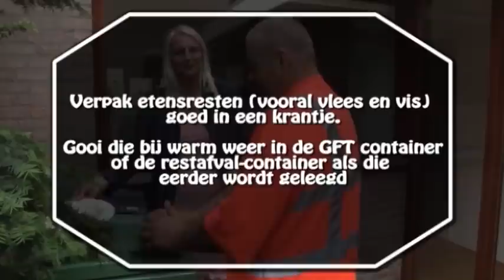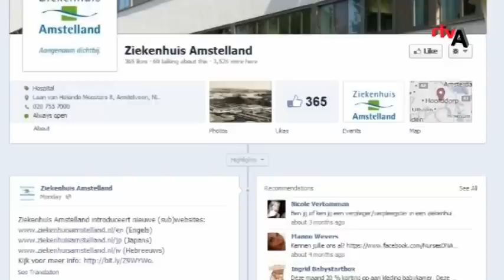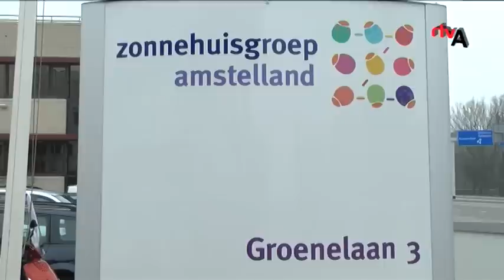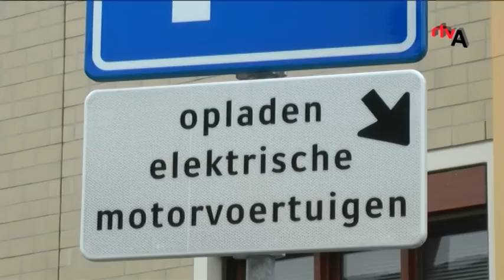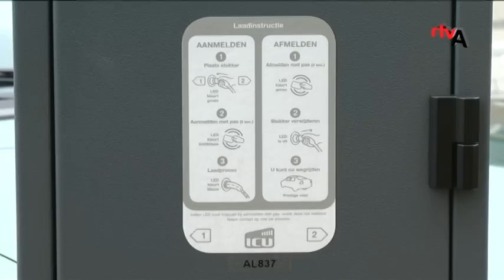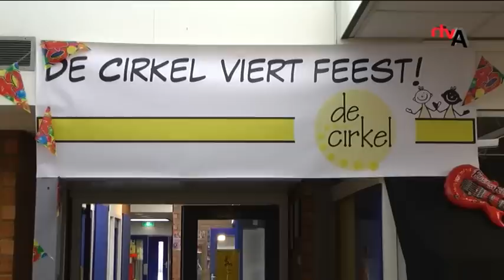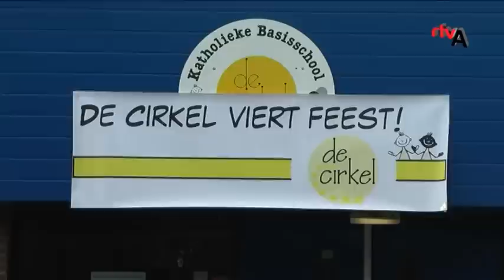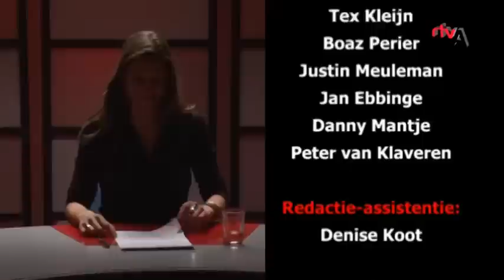Weekjournaal en Magazine - Week 12 - 2013 - RTV Amstelveen